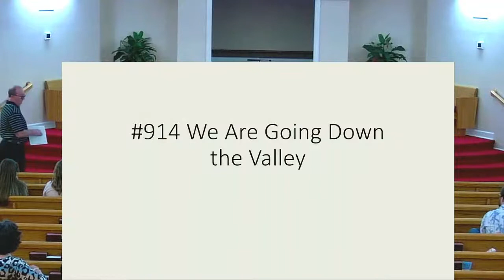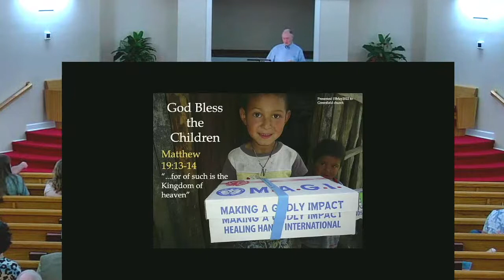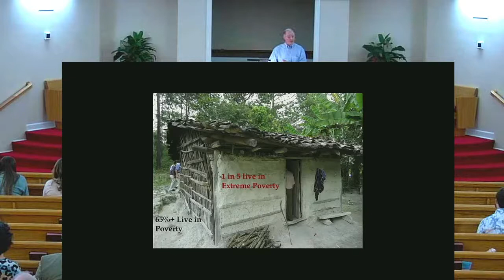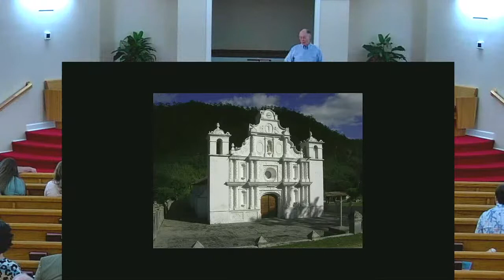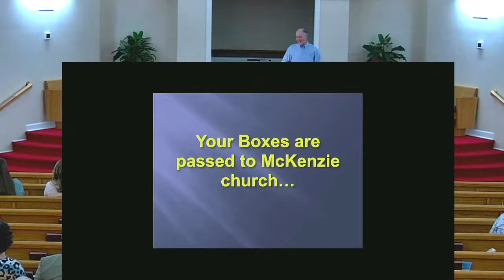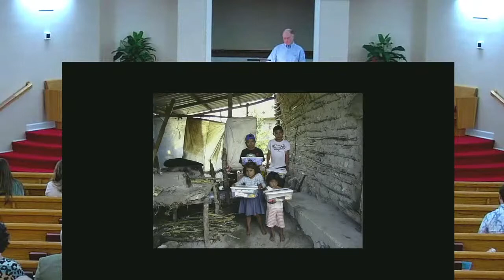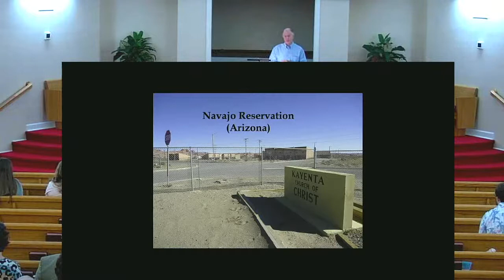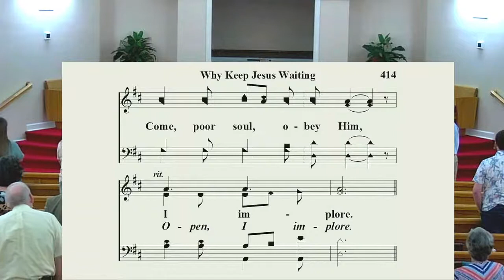Sunday Evening Worship Service 5-15-22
We would love for you to join us live for worship this evening at 6:00 PM. See you soon!